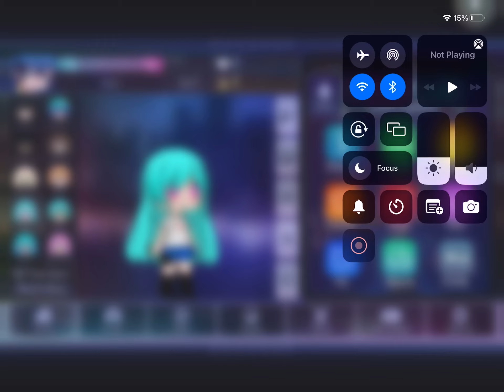Which one do you